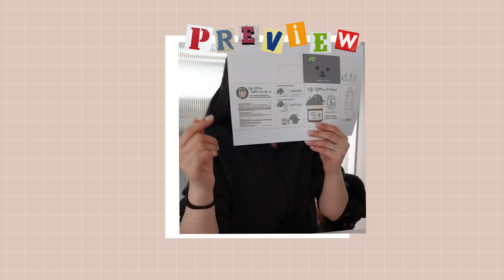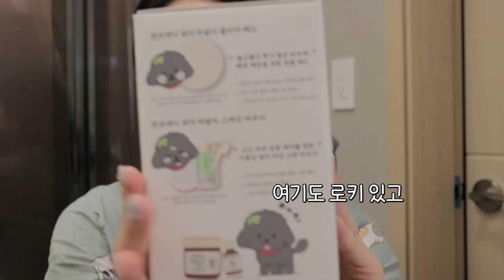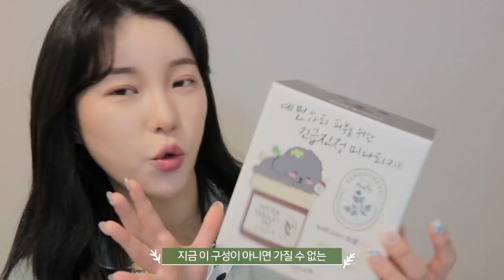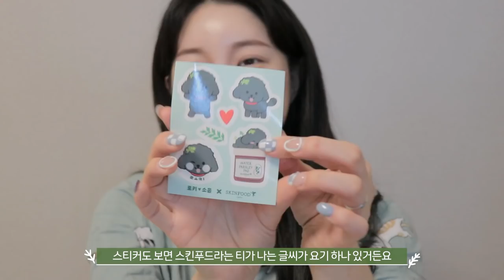여러분 저 스킨푸드 모델 됐어요 😳🌿+드디어 미나리 패드 출시 !!!! feat. 로키 굿즈 🐕‍🦺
여러분 ✨스킨푸드와 함께 한 이번 영상도 재미있게 보셨나요?!

여러분 덕분에 제가 스킨푸드 모델도 하게 되고, 로키도 함께해서 너무 즐거웠던 경험이었어요!!!

모델 화보컷도 차차 공개 예정이랍니다. 많은 기대 해주세요 !
저 여러분들 덕뿌네 스킨푸드 미나리 패드의모델이 되옸어요.. 히히 ..💚💚💚 짧은 기간이지만 그래도 스킨푸드와 함께하게 되어서 넘 행복해욧.
이거슨 다 여러분들이 미나리 라인을 사랑해줬기 때문이에요!🌿🌿🌿😳

소중이들이 미나리라인을 정말 좋아해주신 만큼 !! 스킨푸드 에서도 징짜 대박적인 구성의 기획세트와 완전 더 덛 더 대박인 선물을 준비해주셨땁니다..😍
자세한 내용은 아래에 적어둘게요 ! 꼭 끝까지 읽기!

🌿스킨푸드 미나리패드 런칭 기념 기획전 안내 🌿

소중이 분들도 좋은 제품을 저렴한 가격으로 구매하면 좋을 것 같아,

스킨푸드와 함께 런칭 기획전을 준비했어요. ✨✨

미나리 패드를 굿즈와 함께 가장 빠르게 만나 볼 수 있는 런칭 기획전 😍🌿

🎁 2월 28일 오전 10시에 오픈 입니다 !!

소중이 분들을 위해 수량은 정말 많이 준비해뒀는데, 세트 구성품과 굿즈 때문에 금방 품절 될 수 있으니, 최대한 오픈 당일에 구매하시는 것 추천 드려요 !!

그리고 여러분들을 위한 후기 인증 이벤트도 빵빵하게 준비했답니다.

자세한 내용은 아래 기획전 링크에서 확인하실 수 있어요🌿

* 기획전이 끝난 후에 미나리패드는 단품으로 스킨푸드 공식몰 / 올리브영 등에서 만나 볼 수 있어요! *

🐕‍🦺🌿💖 스킨푸드 X 소윤&로키 많은 사랑 부탁드리며, 모두들 그립톡 꼬옥 !! 챙기세요 !!!

소윤 X 스킨푸드 미나리 패드 기획전 링크

기획세트 제품 구매 페이지 링크
🪄 2/28 오전 10시 오픈 예정 ✨

• 구성품 : 미나리 패드 + 스매싱 파우더 + 패드 케이스 + 굿즈 3종 (로키 그립톡 + 미니 파우치 + 스티커)

• 가격 : 29,000원 (정가 43000원 )

• 일정 : 2/28 am 10:00 ~ 3/2 (품절 시 사전 종료)

• 후기 이벤트 진행 (3/4 ~ 3/25)

* 기획세트 구매자 대상 참여 가능

* 1등 다이슨 에어랩 / 2등 네스프레소 커피머신 / 3등 스킨푸드 공식몰 적립금 5만원